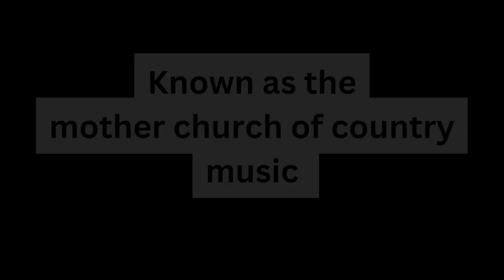Best Spring Destination 2024 | #1 Spring Destination | Nashville, Tennessee!!!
Nashville is a city of music. It's everywhere, offering a never-ending, fun soundtrack, from up-and-coming bands playing in honky tonks on Lower Broadway to legendary performers rocking the Grand Ole Opry. Although music is the main attraction, the city also boasts a vibrant dining scene (a visit to Hattie B's for some hot chicken is a must), magnificent parks like Centennial Park, and an abundance of art galleries. Indeed, visit Nashville for its music, but stay for much more. You'll be inspired by its inventiveness for sure.